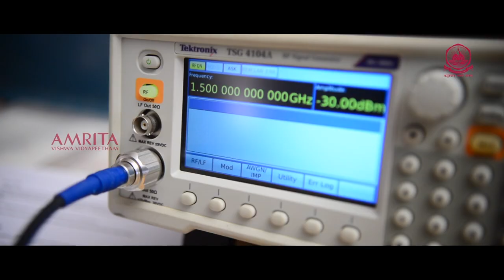Study BTech @ Amrita Vishwa Vidyapeetham